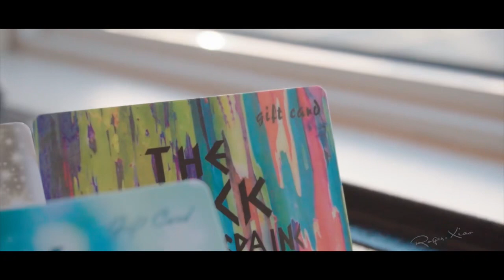The Rock Salon & Spa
Luxury by nature, a glimpse of The Rock Salon & Spa. We invite you to experience the Aveda difference, gift cards available.✨